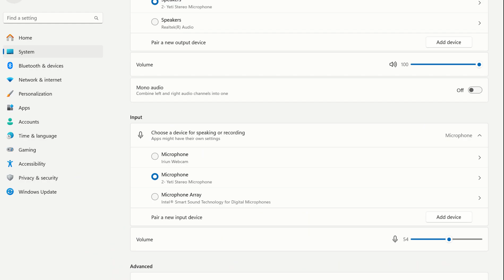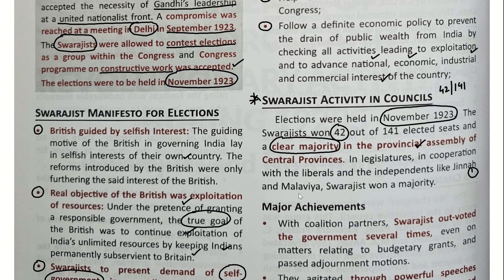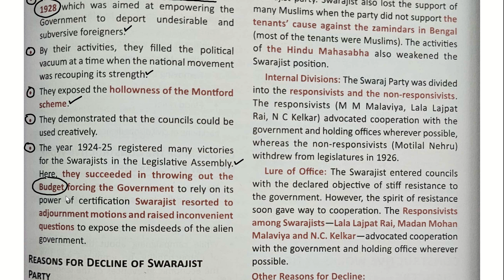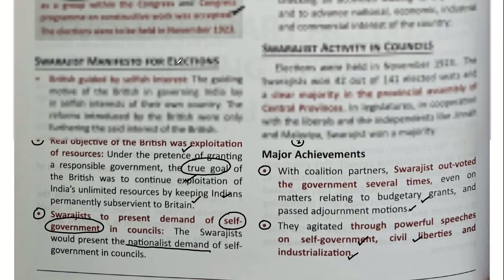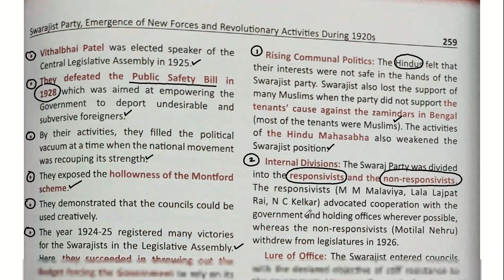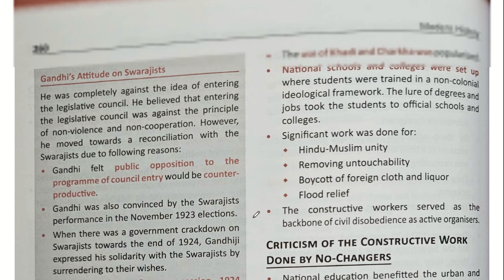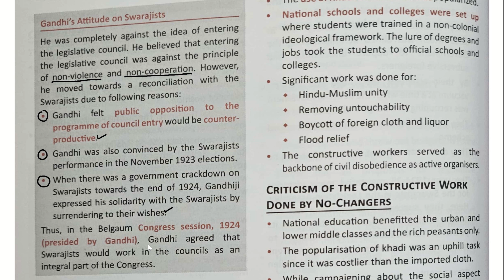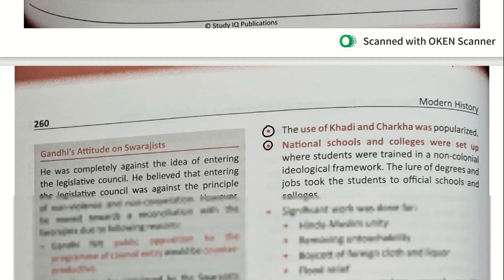Study IQ Book Chapter 21 Swarajists and No Changers Class 2